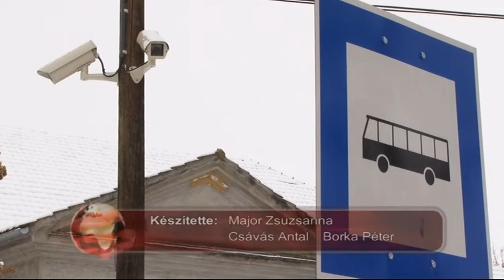Térfigyelő kamerákat telepítettek Kiszomboron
Térfigyelő kamerákat telepítettek Kiszomboron. A főtéri buszmegállóban és a vasút állomáson örzik a rendet.

Szegvári Ernőné, polgármester, Kiszombor